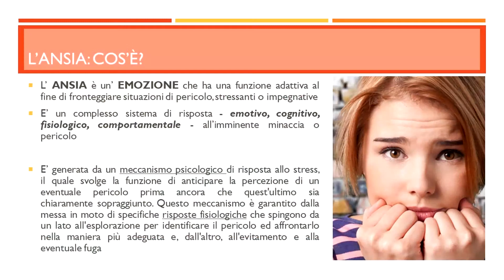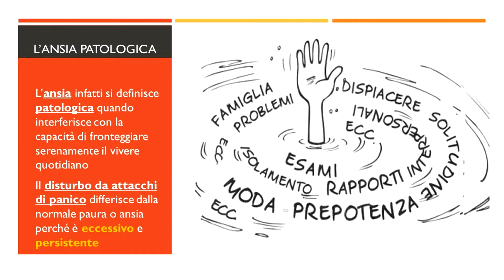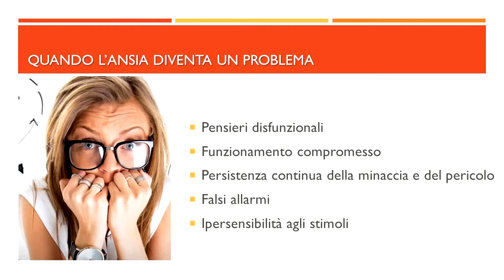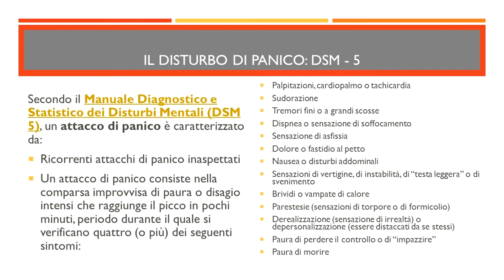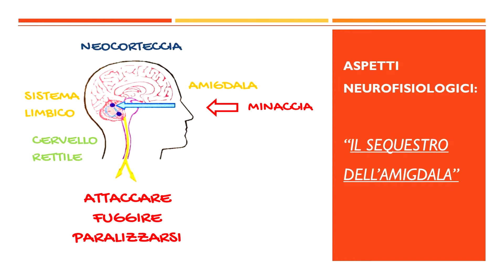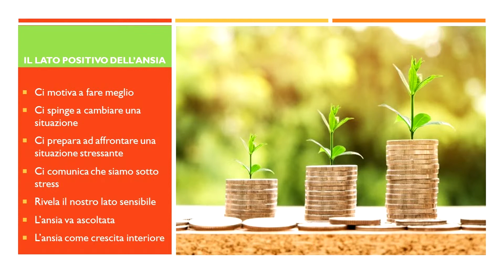Intervista alla Dott.ssa Sara Valeri - Attacchi di panico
Intervista alla Dott.ssa Sara Valeri per il programma Live Social. Per maggiori info visita